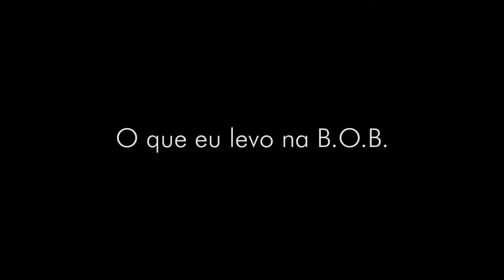O Nômade - Lição 05: O que é uma Bug Out Bag?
Nesta lição mostramos o que é uma Bug Out Bag, suas funções e respectivos itens componentes.
Endereços para envios de presentes, equipamentos, etc:
WildLife Ceará